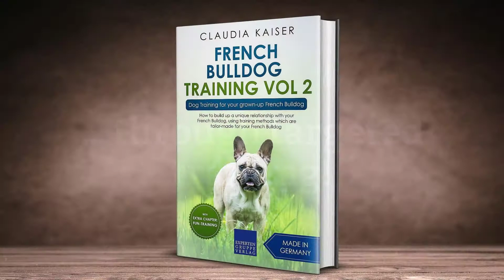French Bulldog Training Vol. 2: Dog Training for your grown-up French Bulldog - Claudia Kaiser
French Bulldog Training Vol 2 – Dog Training for your grown-up French Bulldog

How to build up a unique relationship with your French Bulldog, using training methods which are tailor-made for your French Bulldog

Dog training is often ...
    ... Confused with classic basic training of puppies
    ... Considered only suitable for particularly gifted dogs
    ... Considered too difficult to achieve without experience

What constitutes dog training and why is it helpful? And how can you and your French Bulldog profit from the training, completely without experience?

Do you sometimes have the feeling that your dog has too much energy and does not feel fully stimulated, no matter how often you walk with him? Then dog training is the right thing for you. The simple but very effective methods of physical and mental training that you will read about in this guide will help you to stimulate your French Bulldog, in an appropriate way for his species, while at the same time having fun.

This is volume two of the French Bulldog training guides.

The author Claudia Kaiser says about her book:
"I love my dog and know how important it is to keep her occupied, even after she completed her basic training. Most dogs are not satisfied with their life as a family dog and can develop destructive characteristics. If owners would take the time to spend a few minutes every day, carrying out physical and mental training with their dogs, their situations would change dramatically. Many underestimate the potential of dog training and how it can positively change life with their dogs."
Read about background information, read experience reports and obtain step-by-step instructions and secret tips which are tailor-made for your French Bulldog.

Get your copy of this book and discover...
    ... How to build up a unique relationship with your French Bulldog
    ... How you can stimulate him physically and mentally in an appropriate way for his species
    ... And all that without previous experience in this area.

In addition, you will receive an extra chapter "Fun training" free of charge!

Content of this book:
    About the Author
    Preface
    What is dog training?
    Why is dog training useful for your adult French Bulldog?
    What should you pay particular attention to?
        What is particularly important for your French Bulldog?
        What to watch out for?
        What does your French Bulldog need to know already?
    Physical Training
        What is physical training?
        What are the advantages?
        Introduction of the training methods
    Intelligence Training
        What is intelligence training?
        Is your dog intelligent?
    Special Chapter: Fun Training
        What is fun training?
        Introducing the training methods
    Excursus: Clicker Training
        What is Clicker Training?
    Summary of training methods
        Types of Dog Sports
        Things to avoid at all costs
        The next steps
    Conclusion